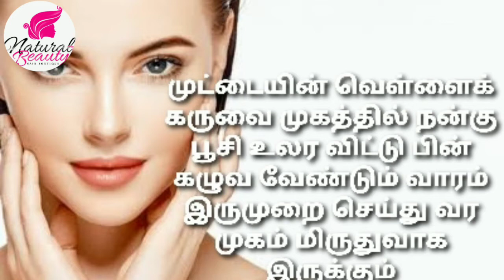Useful tips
Hi friends,

ellarum entha video va paruga ungaluku romba ve useful tips daily etha tips ah follow panuga ungaluku best results kadakum and etha video pudichirutha like, share, comment panuga and marakama subscribe panuga

Follow me on share
Follow the natural beauty tips in fb

❤ing you